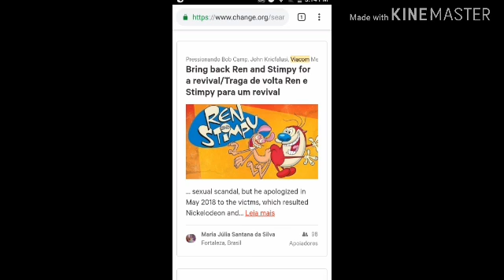Atualização 18/07/2019 Sobre a Minha Petição Para a Nick Fazer Revival de Ren e Stimpy/LINK NA DESC.